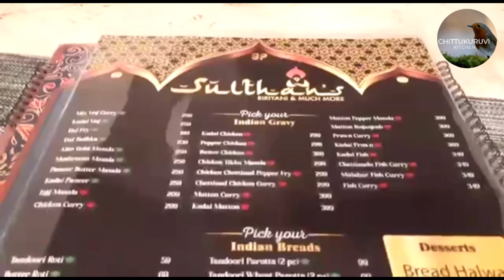Hotel ponnusamy Elite | sultans | Briyani | Coimbatore food Review In Tamil | Non veg |Brookfields